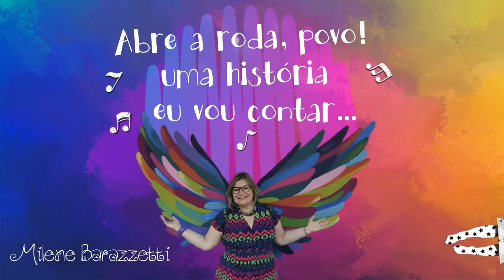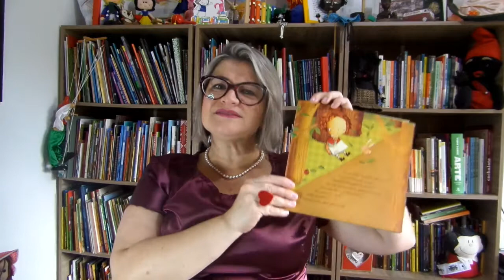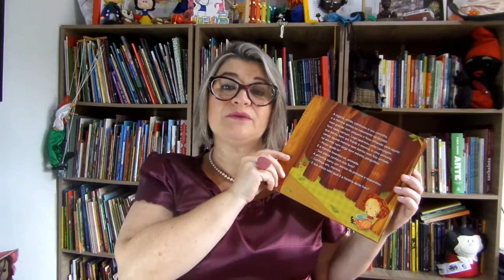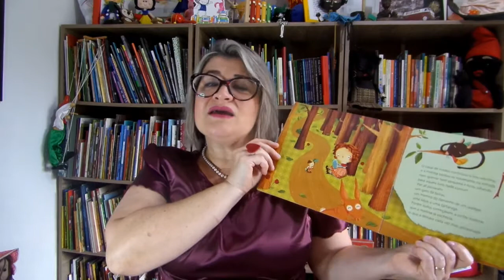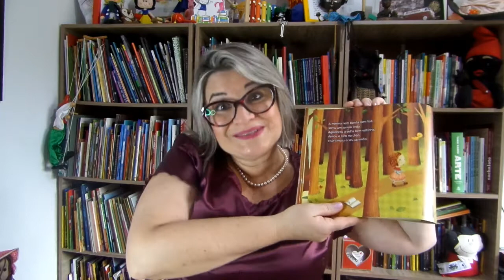Era uma vez...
Narração adaptada do livro Era uma vez..., de Cacau Vilardo, com ilustrações de Bruna Assis Brasil, da Editora Paulinas.
* Narração autorizada pelos autoras e editora.